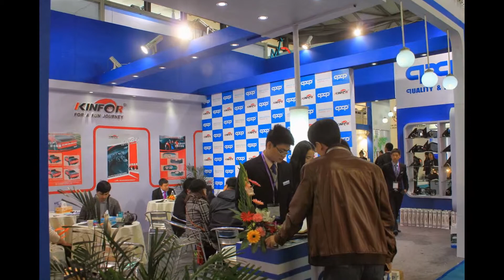Auto mirror Manufacturer-Hangzhou Golden Sun Autoparts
Hangzhou Goldensun Auto Parts Co., Ltd. was established in 2004.It is a professional manufacturer of auto mirrors, which cover the range of Toyota, Honda, Nissan, Mitsubishi, Benz and BMW series. Our products are well exported to Southeast Asia, Africa, North America ,Middle East, and South America.
Through the impeccable quality and cost control, we have won the universal recognition from the customers and thus established the long-term cooperation with them. Golden Sun always adheres to the operating philosophy "quality create profit" and dedicates to carry out the value for both the customers and the employees.
We sincerely looking forward to cooperate with you!